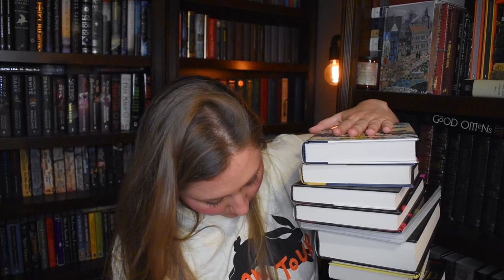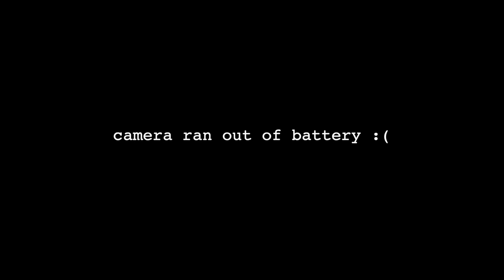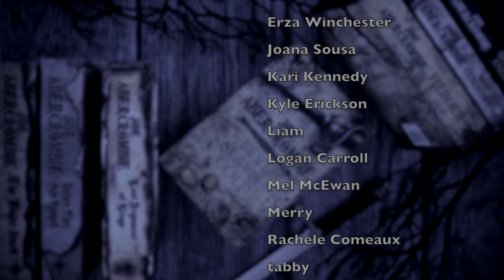AUGUST WRAP UP | 2022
WISH LIST

KAZ WISHLIST

BOOKISH MUGS!
LLIBRARY15